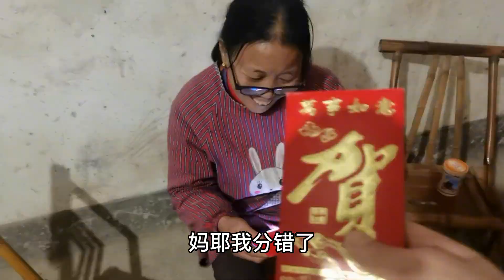新的一年希望自己能找個老婆，父母身體健康，除夕夜給父母個紅包